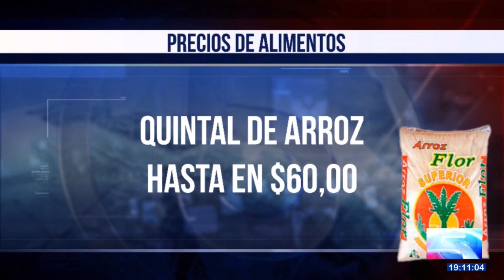Pese a los controles se siguen adquiriendo los productos básicos a costos elevados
A pesar de los diversos controles que existen por parte de las autoridades en Santo Domingo, aún se siguen adquiriendo los productos básicos a costos elevados. Los restaurantes son uno de los negocios que se afectan de manera directa.